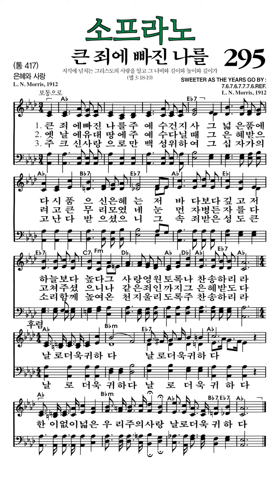찬송가295장 큰죄에빠진나를 소프라노